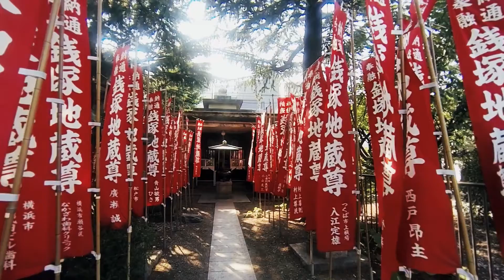Tokyo - Yokohama - Kamakura (JAPAN 2015) Colors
Tokyo - Yokohama - Kamakura (Japan)

Artiste : __url_artiste__